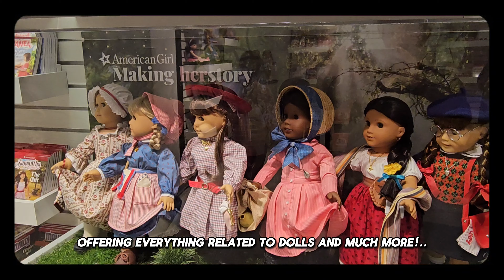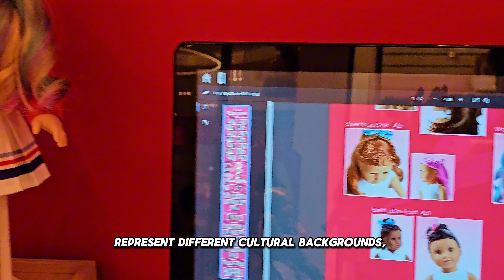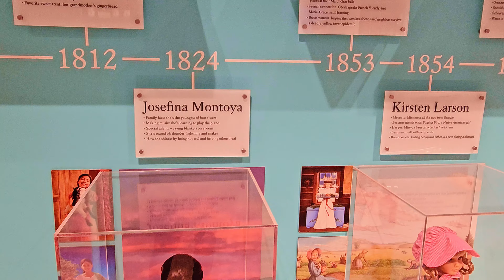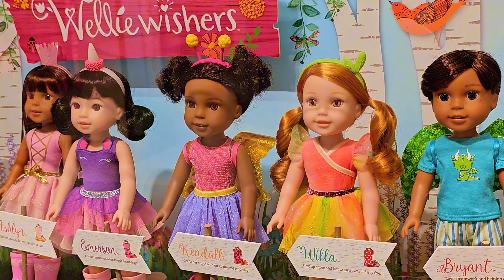Discover American Girl Store NYC – A Must-See Spot for Doll Collectors! 4K Tour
Welcome to our 4K tour of the American Girl Store in New York City! This video takes you inside one of the most iconic destinations for doll collectors and fans. Located at 75 Rockefeller Plaza, the American Girl Store is more than just a store—it’s a magical experience where doll lovers of all ages can explore everything from historical and contemporary dolls to unique accessories and personalized creations.

In this tour, we’ll guide you through the highlights: the famous Doll Hair Salon, where dolls get pampered, the interactive play areas that bring joy to kids, and the special Party Rooms for unforgettable celebrations. You’ll also get a glimpse at exclusive collections and custom options that make this store a paradise for collectors.

Whether you’re here for a bit of nostalgia or searching for a perfect gift, the American Girl Store NYC has something for everyone.

You can access it online here.

Here you’ll find New York City attractions and hotel options.